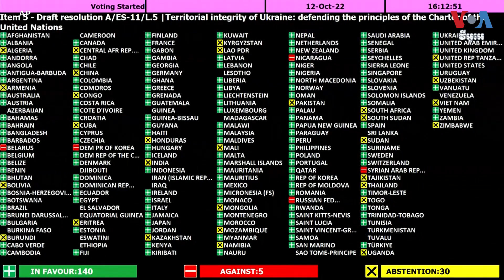កម្ពុជាគាំទ្រសេចក្តីសម្រេច អ.ស.ប. ថ្កោលទោសរុស្ស៊ីដែលប៉ុនប៉ងយកតំបន់៤របស់អ៊ុយក្រែន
មហាសន្និបាត​អង្គការ​សហប្រជាជាតិ​បាន​សម្រេច​កាលពី​ថ្ងៃពុធ​ច្រានចោល​ការធ្វើ​ប្រជាមតិ​របស់​រុស្ស៊ី​ដែល​បញ្ចូល​តំបន់​ចំនួន​៤​របស់​អ៊ុយក្រែន​គឺ​តំបន់ ​Luhansk, Donetsk, Kherson និង​Zahpohrizhia។ សហគមន៍​អន្តរជាតិ​បាន​បញ្ជូន​សារ​ច្បាស់លាស់​មួយ​ទៅកាន់​ទីក្រុង​មូស្គូ​ដោយ​ប្រកាស​ថា​ ការធ្វើ​ប្រជាមតិ​របស់​រុស្ស៊ី​នេះ​ និង​ការប៉ុនប៉ង​បញ្ចូល​ផ្នែកខ្លះ​នៃ​ប្រទេស​អ៊ុយក្រែន​គឺ​ខុសច្បាប់​ និង​មិនត្រឹមត្រូវ​តាម​ច្បាប់​អន្តរជាតិ​ទេ។ កម្ពុជា​ក៏​ចូលរួម​គាំទ្រ​និង​ធ្វើ​ជា​សហប្រធាន​សេចក្តី​សម្រេច​នោះ​ផងដែរ។ លោក ម៉ែន គឹមសេង​ នៃ​វីអូអេ​រាយការណ៍​ក្នុង​កម្មវិធី «ប្រភព​ច្បាស់ការណ៍»(Primary Sources) ដូចតទៅ៖

ទស្សនា​វីដេអូ​របស់​យើង​ខ្ញុំ​តាម​ប្រធានបទ​ខាង​ក្រោម៖